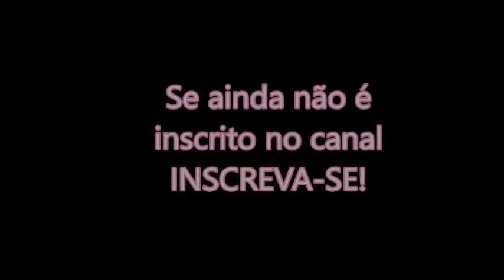Presentinhos Recebidos - Felicidade a mil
Estou muito feliz com os presentinhos que recebi para o meu filhinho Luis Gustavo! Gravei esse vídeo para compartilhar com vocês um pouco dessa alegria, pois afinal de contas, vocês fazem parte da minha vida!